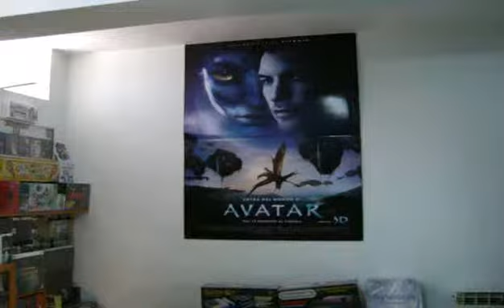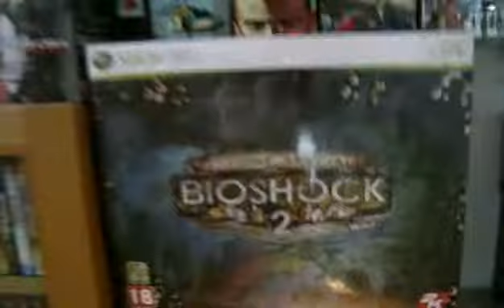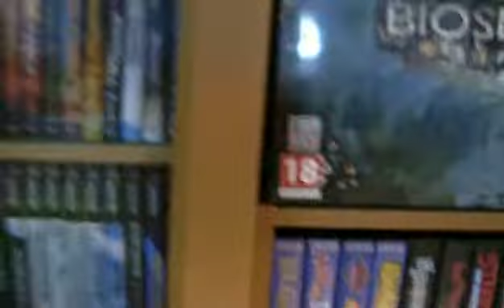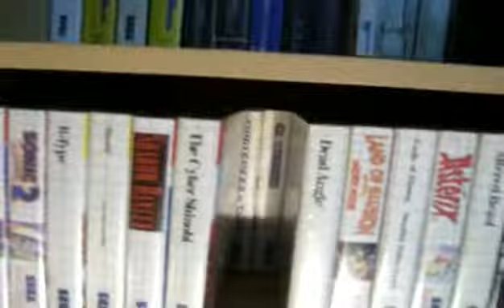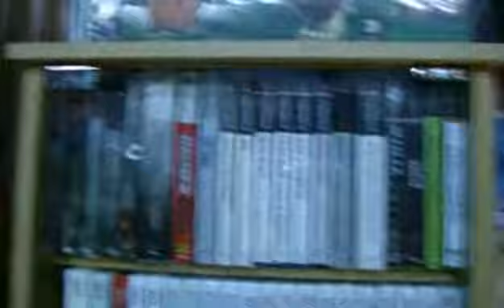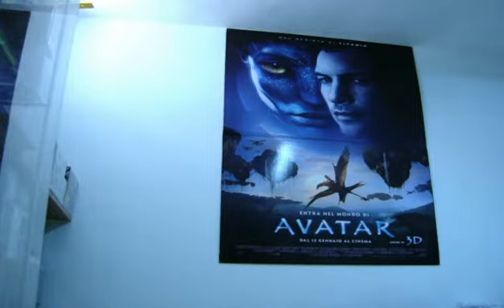La Mia Camera aggiornata- collezione videogames - retrogames - action figures - gashapon - zelda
A due anni dal precedente video , ecco come è cambiata la mia camera.
E ricordate non è ancora tutto!
A breve mostrerò il restante della roba